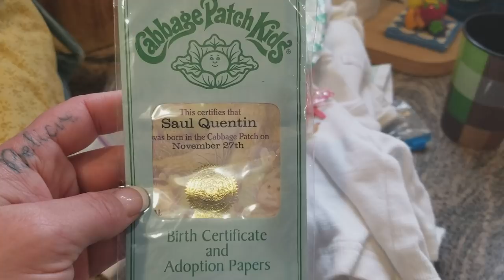Come look with me at some hidden dolly treasure from under my bed!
Hi reborn friends! Today my family got new mattress's ! Underneath my over sized king mattress I found a little treasure & opened it on camera with you all!
Found another John Lennon piece too!
Also saw afterwards the Winnie the pooh jacket is not stained it's blue clouds!
Thanks for joining me for this fun little find!
For more fun & pics of all my babies please join me on Instagram @piximommys_reborns
GOD BLESS